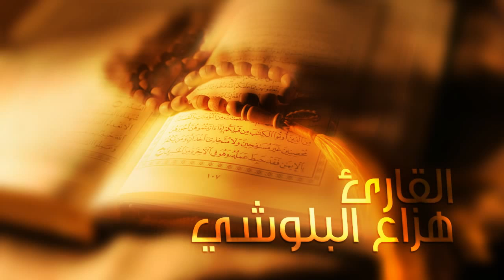تلاوة رائعة بصوت القارئ هزاع البلوشي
تفضلوا بزيارة قناتنا علي الرابط التالي:
1

ماهر المعيقلي

Quran, Muhammad, Koran, Prophet, Muhammad (book), Sheikh, Ahmed, Nasheed, Imam, Ramadan, Holy, Mecca, Arabic, Moses, Peace, Saudi
السديس
سورة, الكهف, كاملة, بصوت, السديس, استمع, واقرأ, معه
ماهر, المعيقلي, سورة, الكهف, الحرم, المكي, المدني, الحج, العمرة, العمره, الكعبة, المشرفة, مكة, المكرمة, المدينة, المنورة
راشد العفاسي
سورتي, الفاتحه, والبقرة, كاملة, للشيخ, مشاري, بن, راشد, العفاسي
ادريس الابكر
Religion, قران, قرأن, القرأن الكريم, القراّن الكريم, القران الكريم, سورة البقرة, سوره البقره, سورة البقره
islam, ISLAM, quran, Qur&#39;an, hguthsd, rvhk, hgfrvm
هاني الرفاعي
Advice
القرآن الكريم, القرآن, الكريم, القارئ الرفاعي, الشيخ هاني الرفاعي, الرفاعي, جزء عم, سورة, سورة البقرة, آية الكرسي, المعوذات, القران, القارئ هاني الرفاعي, تلا
توفيق الصايغ
quran, shia, arabic, سورة, البقرة, كاملة, بصوت, الشيخ, توفيق, الصايغ., muhammad, dance, koran, prophet, sheikh, egypt, Arabic language, Shia Islam, Al-Baqara
مكة, الحرم المكي, بندر بليلة عبد العزيز الزهراني, Islam (Religion
youtube, ياسر الدوسري, Ice Cube, Kevin Hart And Conan Help A Student Driver - CONAN on TBS ICE CUBE, KEVIN HART AND CONAN HELP A STUDENT DRIVER - CONAN ON TB
 تلاوة خاشعة

محمد ايوب
الشيخ, محمد, ايوب, سورة, البقرة, كاملة, بصوت
محمد الطبلاوي
عبد الودود حنيف
سورة الكهف, عبد الودود حنيف
Surat Al-Kahf, Abdelwadoud Hanif, قناة القرآن الكريم, Saudi Quran
علي جابر
Quran, الشيخ, علي, جابر, سورة, البقرة
صلاح البدير
سورة, البقرة, كاملة, بصوت, الشيخ, صلاح, البدير, Sheikh, salah, al, budair, surah, baqarah, full
صلاح بو خاطر
القارئ, المنشد, صلاح, بو, خاطر, سورة, البقرة
سعد الغامد
القران, الكريم, الشيخ, سعد, الغامدي, سورة, البقرة, كاملة, religious, urdu music, subtitles, albanian music, palestine, coran, allah, eng, islam, muhammad, qu
احمد العبيدي
تلاوة ,مريحة, تحلق, بك, في سماء ,الطمأنينة , بصوت القارئ ,أحمد, العبيد
وديع اليمني
وديعة,اليمني,القطامي,العفاسي,الدوسري,السديس,العجمي
وديع شكير
Surah, Al-Kahf, Quran, Koran, وديع شكير, شاكر, الكتبية, مراكش, المدينة الحمراء